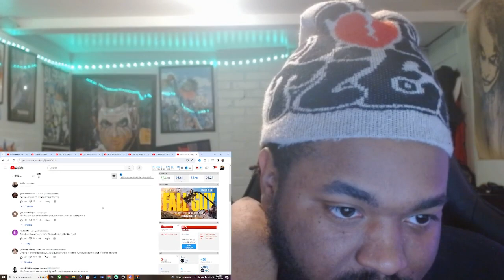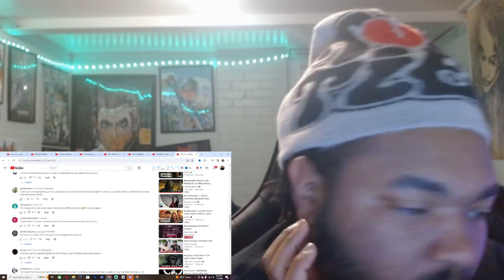The Fall Guy Official Trailer REACTION!!!